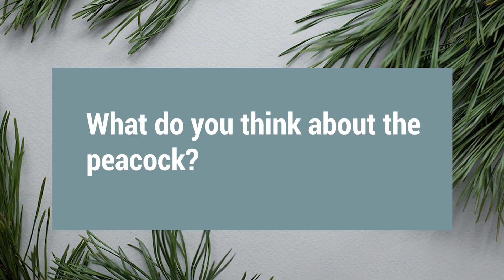peacock : The secret that solves the problem | peacock attack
The secret that solves the problem
All of us should know animal facts, animal documentaries, when we go to nature, we should know about wildlife, dangerous animals and animals and enjoy nature, animals and wildlife. But today we want to talk about the peacock.
peacock knowledge
baby peacock
peacock facts

00:01 - 00:02 Full video description of what the video is about
00:03 - 00:06 Logomotion
00:07 - 00:43 peacock
00:44 - 00:55 Question and end

Animal knowledge
Animal
Animals
top
top 10
rare animals
wild animals